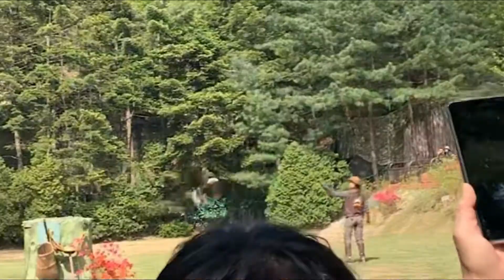BEHIND THE INTERN LIFE || EVERLAND IN SOUTH KOREA (Acopia 实习生的在韩生活记录－爱宝乐园）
Hello Everyone,
here is our fun day spent in Everland, a very famous amusement park here in south korea
点击查看更多关于Acopia首尔实习的详细信息（火热报名中！아코피아 SNS에 연락해주세요